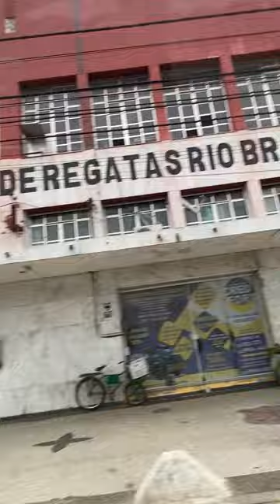Avenidas de Campos dos Goytacazes RJ